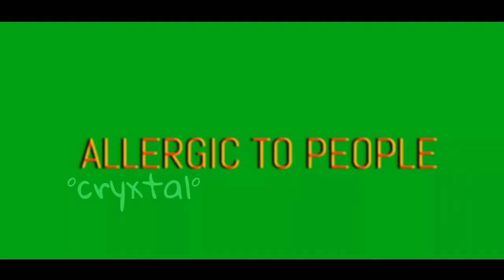allergic to people | gacha club | meme | ⚠️STROBE⚠️ | lazy | GCMV spoilers | reupload